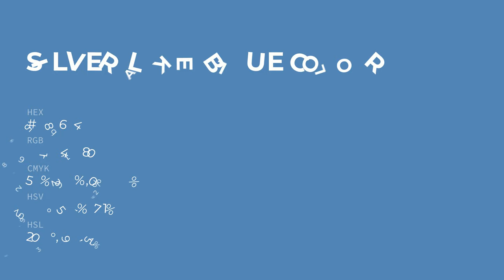Silver Lake Blue color 5686b4 hex color - Blue color - Warm color 5686b4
What color is Silver Lake Blue ? 5686b4 hex color - Blue color - Warm color 5686b4

Hex 5686b4 Color Code is also known as Silver Lake Blue color.